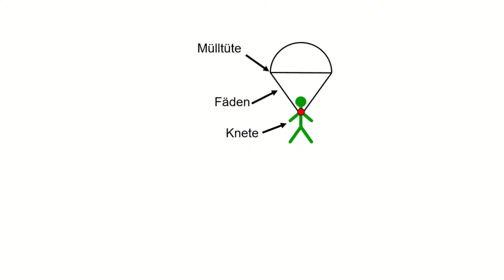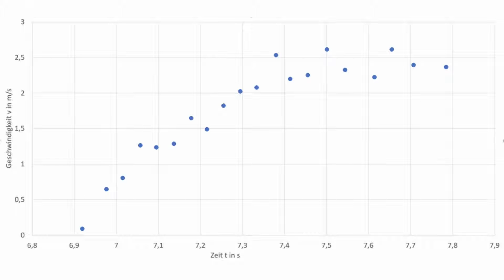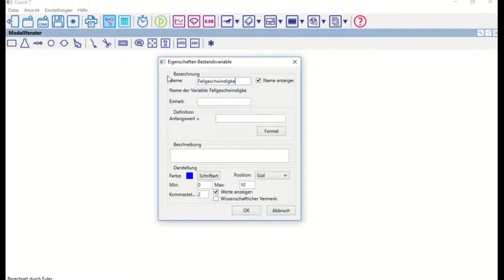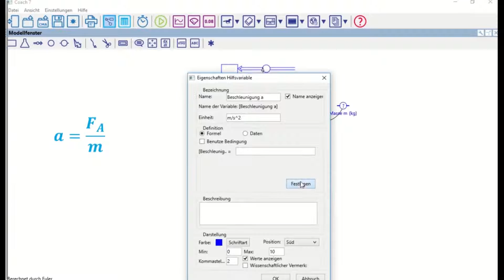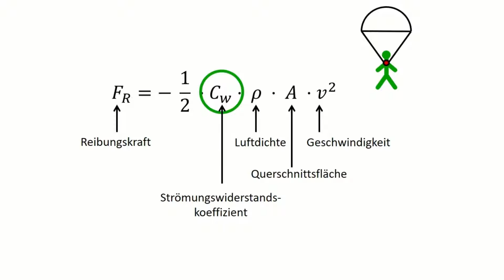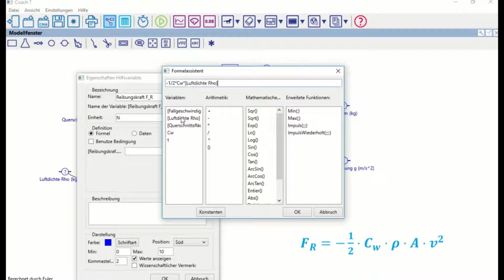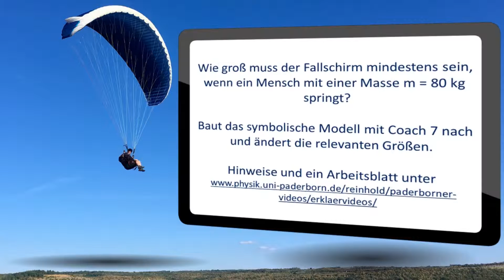Fallschirm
Fallschirmsprung Modellbildung mit Coach 7

Kurzes Erklärvideo zur Modellbildung mit Coach 7 am Beispiel eines Fallschirmsprungs. Weitere Informationen auf unserer Homepage